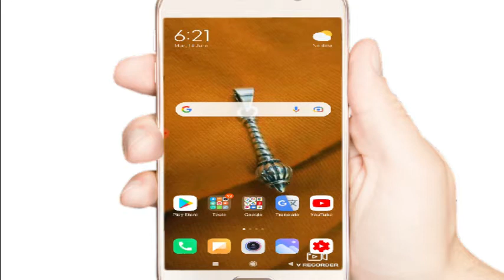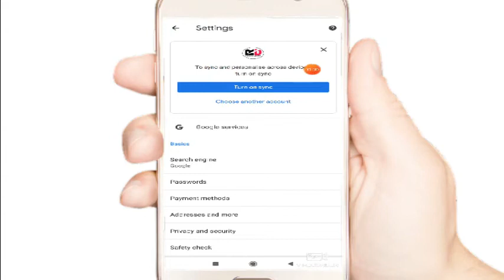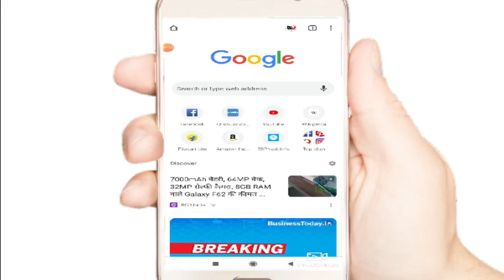chrome me Gmail id kaise change kare | download chrome | google chrome change id | chrome problem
Cover Topics :-
1. chrome browser me gmail id change kaise kare in hindi
2. chrome me gmail account kaise change kare
4. gmail id kaise change kare

about video :- google chrome me gmail id kaise change kare

my gears-

cover topics :-

chrome me language kaise change kare
play store me id kaise change kare
gmail ka password change kaise kare
play store me id change kaise kare
chrome me fb id delet kaise kare